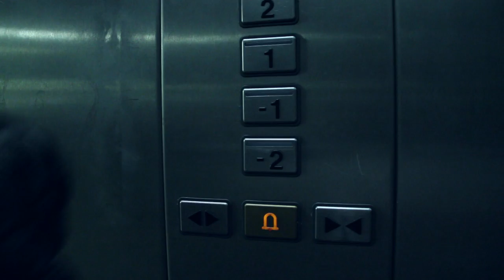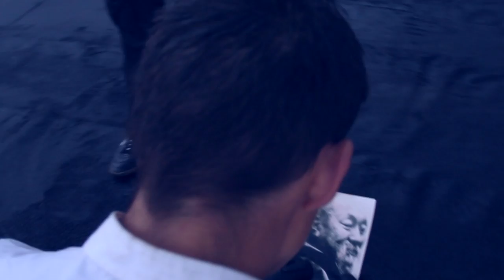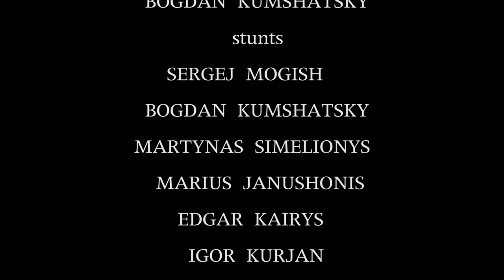Two Paths - short action film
Two Paths is a short action film created in Lithuania. Two friends practice martial arts together, but at some point in life their paths divide...